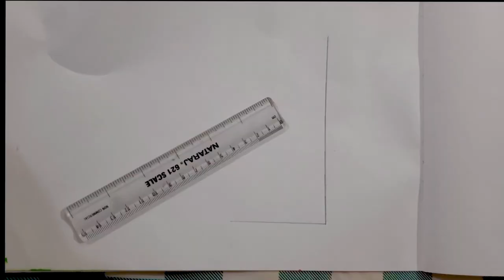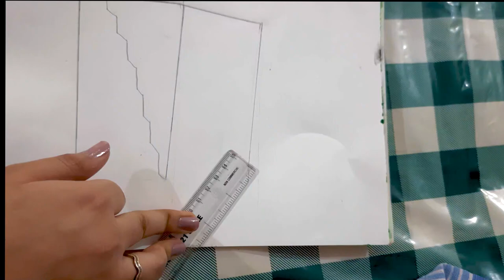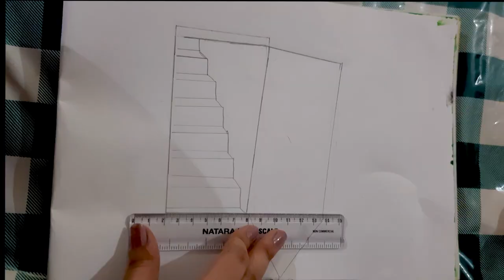The Door Illusion - Magic Perspective trick art drawing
How to Draw Door Illusion with pencil easy perspective .
Simple tricks with pencil to make illusion